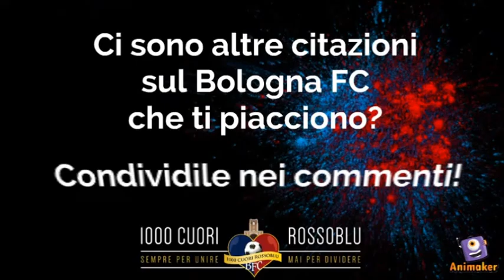Citazioni sul Bologna F.C. 1909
Sei storiche citazioni sul nostro Bologna FC. Frasi espresse da: Fulvio Bernardini, Luigi Radice, Pier Paolo Pasolini, Roberto Baggio, Joey Saputo, Barile.